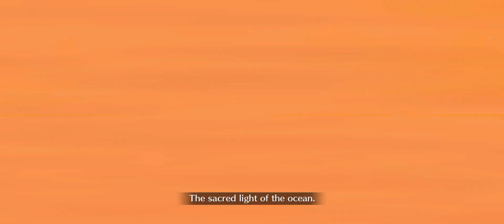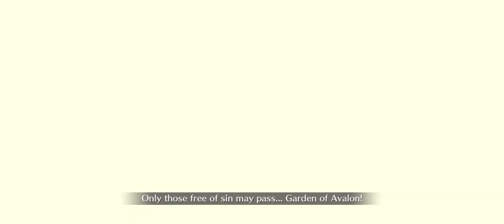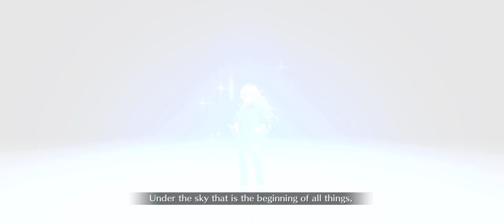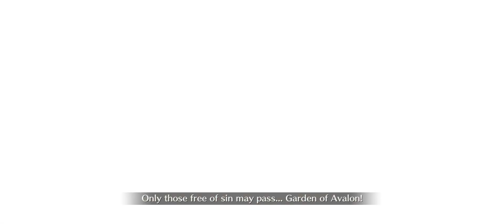[FGO] Lostbelt 6 Avalon le Fae: Act 15: Defending Londinium (6/8)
Castoria, Merlín you managed to beat Woodwose on your own…a crit attack more & we’d be goners haha

Also Gareth…we need a talk…do you have visions…